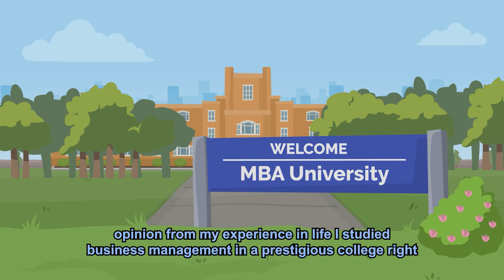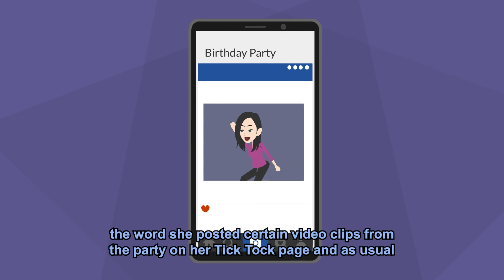My Wife & I Finally Decided To Buy Our Daughter A Car Until We Saw Her Social Media Video About Us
Story :-
I personally believe that religion can be a hindrance to personal growth and development. My experience in life has led me to this opinion, but it is not rooted in any animosity towards religious individuals. After studying business management at a prestigious college and returning home, I was offered various job opportunities. I ended up working in sales, and I was successful in that field. However, I decided to settle down and my parents recommended a woman named Gladys to me. They and others in our community highly respected her because she was religious. I asked her out, but she rejected me because I was not religious. However, I persisted and eventually we got married. However, after five years of marriage we were still childless despite both of us being medically fine. My wife refused to consider adoption or surrogacy because it went against her religion.

▶ Chapters -
Intro :- 00:00
Story 1 :- 00:10
▶ Credits-
STORY 1 "MRA"